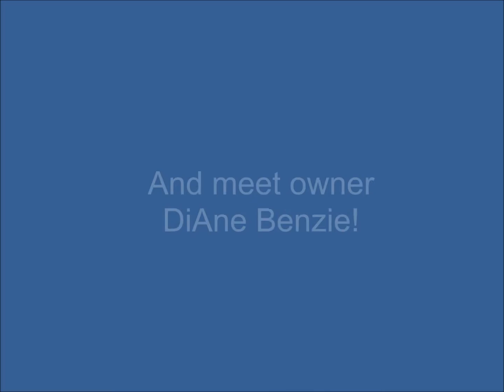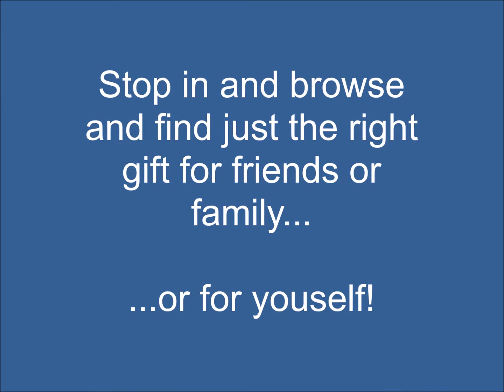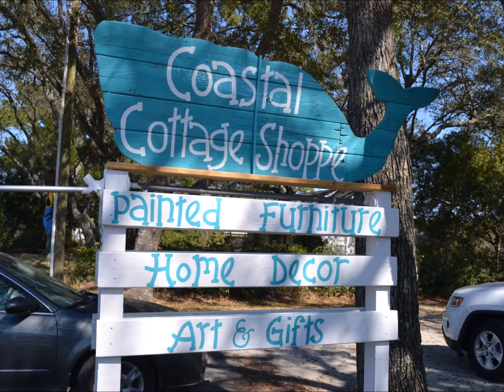Coastal Cottage SHoppe video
The Coastal Cottage Shoppe, Southport, North Carolina